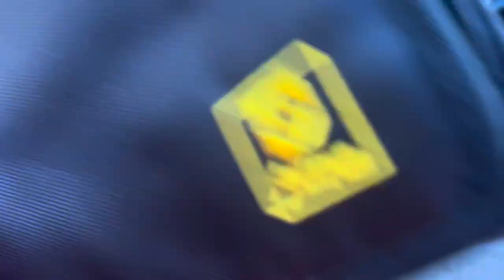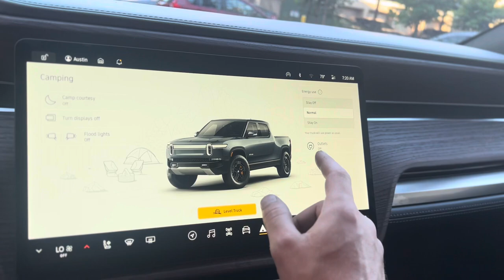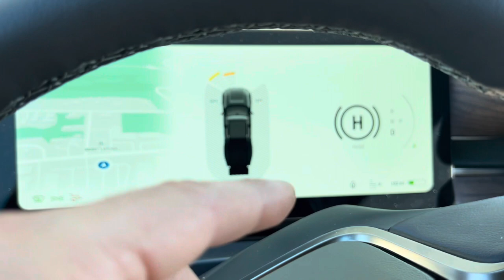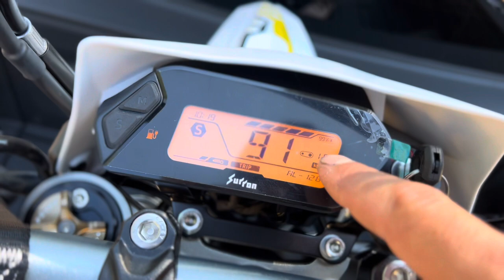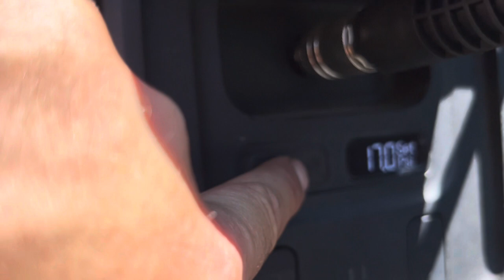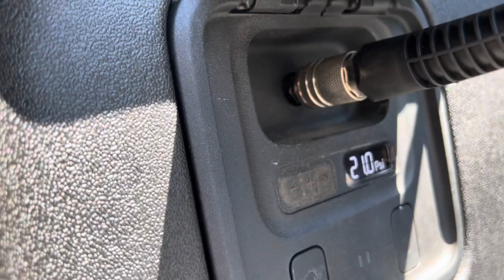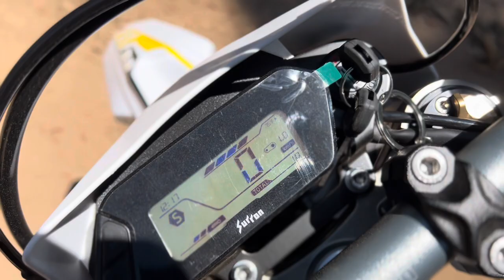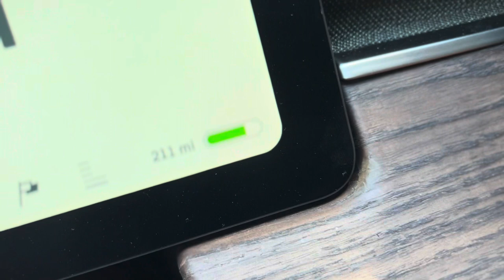Using an Electric Truck to Go Ride an Electric Dirtbike!? 🧐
I hauled my Surron Ultra Bee to Truckee, California from Sacramento in my Rivian R1t and documented the whole experience.